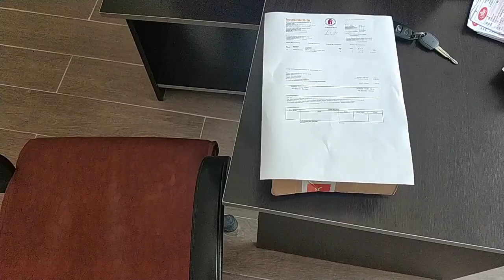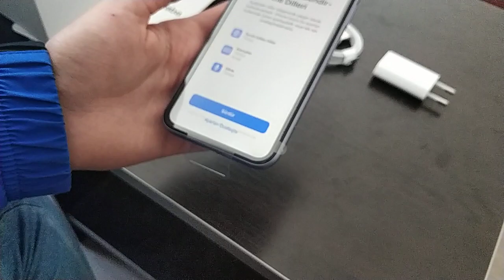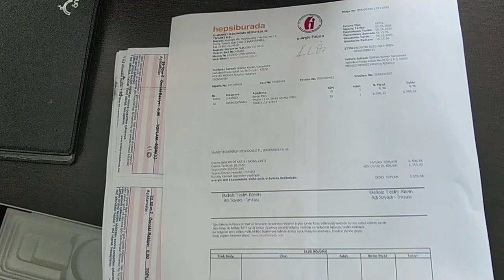İphone 11 Kutu Açılımı: Satın Aldığımız 2. İphone 11 Kutusunu Açıyoruz // İPHONE 11 PURPLE UNBOXİNG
bir kaç ay önce satın aldığımız iphone 11 çok beğenilince Ablam içinde 2. iphone 11 satın aldık ve sizlerle birlikte çok detaya girmeden iphone 11 kutu açılımı nerede nsatın aldım ve fiyatı hakkında 3 dk lık kısa bir video çektik.